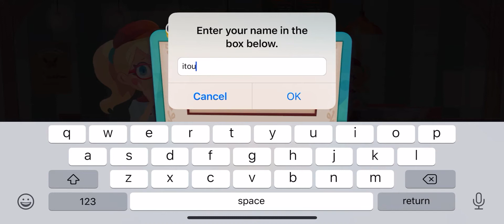Pokemon Cafe Mix - Gameplay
Pokémon Café Mix is a unique puzzle game where the player is now the owner of a café that serves delicious treats to Pokémon. Complete puzzles by linking together Pokémon icons to prepare drinks and dishes for your Pokémon customers as they have a wonderful time at the café! Order’s up! Your next Pokémon customer awaits.